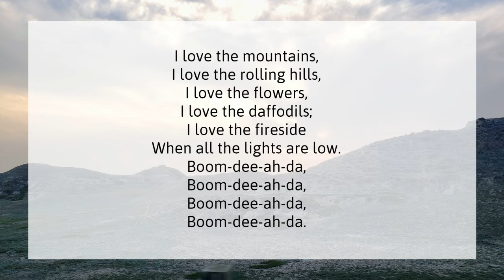I Love the Mountains